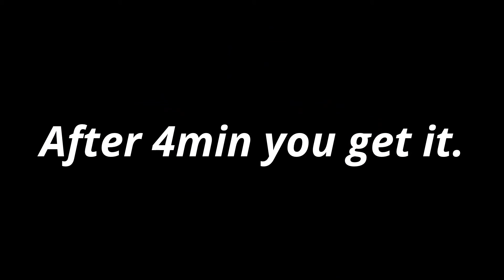NO TREES Route 66 from the 20's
Seeing the video with all the trees, this is without all the trees.
ON part of the late 20's Route 66